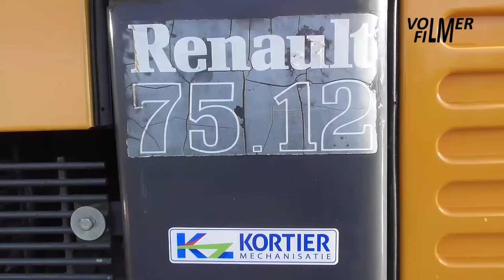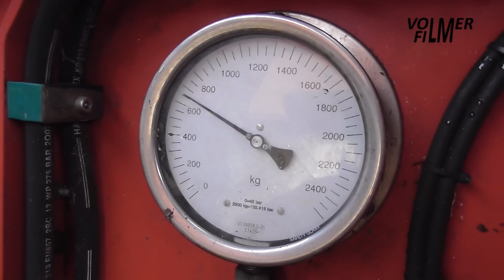Feeding cattle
February 13, 2024 - Grass silage cutting and feeding to cattle at Hietbrink farm with the Renault 75-12 TS tractor and Trioliet UKW 3500 self-loading feeder.